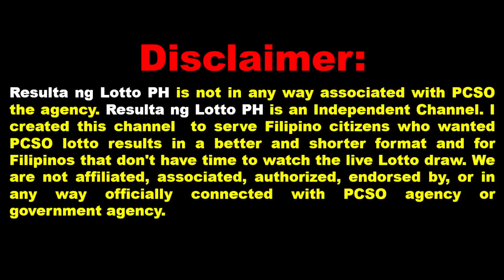STL RESULT TODAY 10:30AM AUGUST 26, 2023 STL VISAYAS STL MINDANAO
This day August 26, 2023 the Philippine Charity Sweepstakes Office (PCSO) has release the 10:30 am official results for stl pares, stl swertres and stl swer2 for visayas and mindanao This is Live  Draw of Official Results guys.